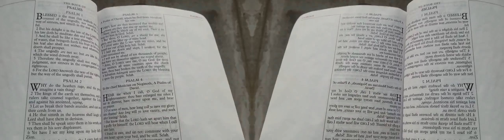False Prophet Domonique Davis - Clown: The Only Begotten Sons True Identity Psalm 2 - 2